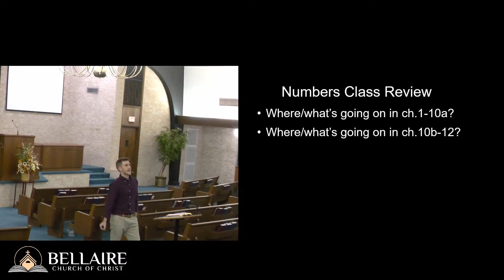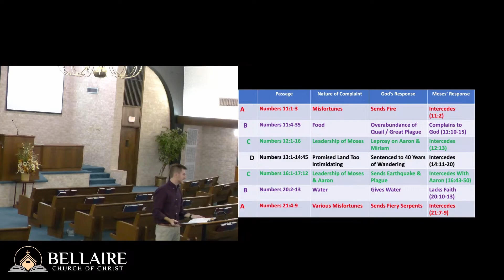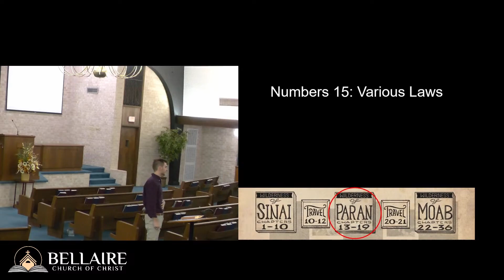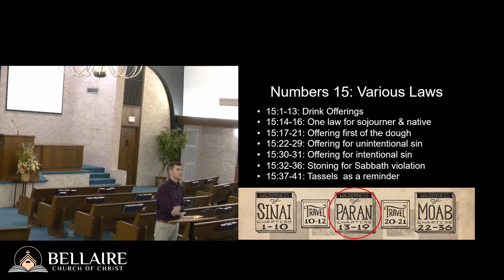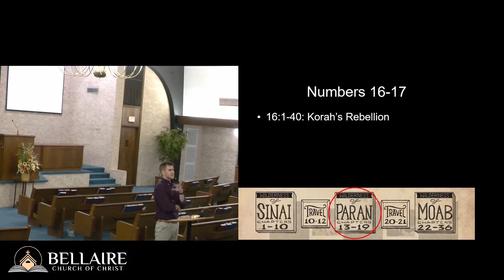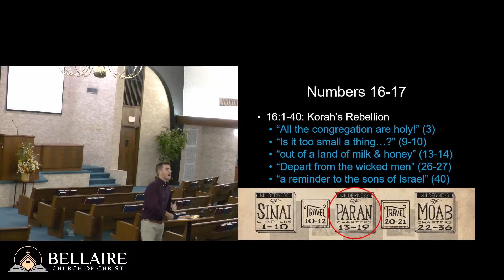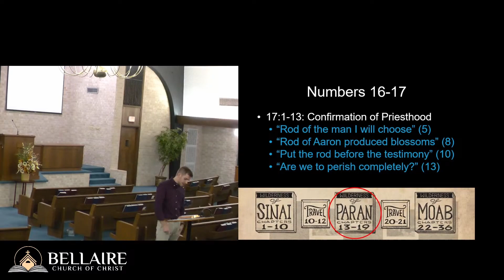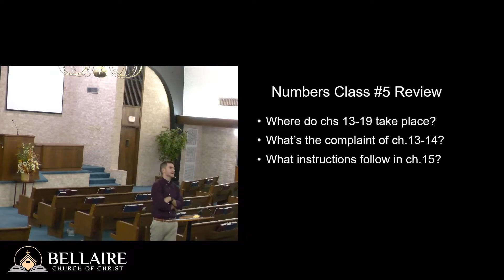Korah's Rebellion - Chapters 15 - 17 | Book of Numbers Bible Class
Class 5 of a study through the book of Numbers. Class held on Wednesday, October 16th, 2024.